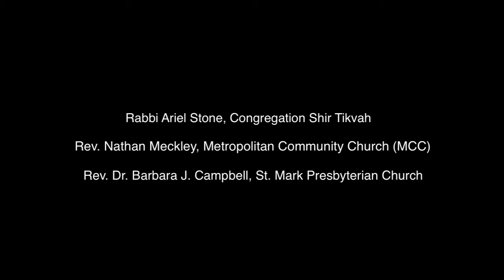We Are All One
Three excerpts from interviews here in Portland, Oregon of Rabbi Ariel Stone of Congregation Shir Tikvah; Rev. Nathan Meckley, pastor of the Metropolitan Community Church (MCC); and Rev. Dr. Barbara J. Campbell of St. Mark Presbyterian. They address the question on what it is to be human as part of the post election Interfaith Call to Inclusion interview series